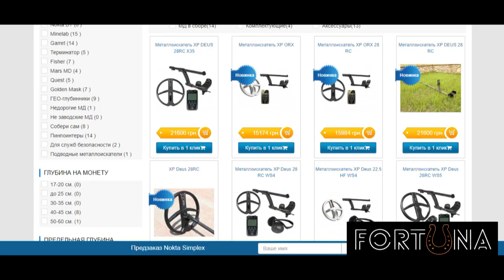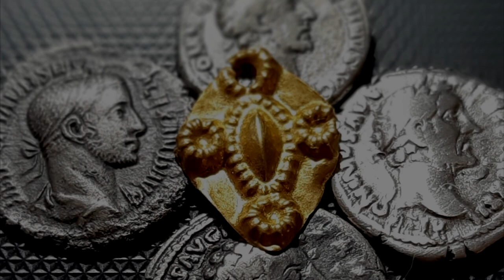За грибами.Тихая охота. История под ногами. В поисках золота!